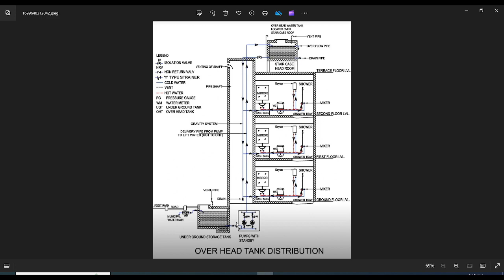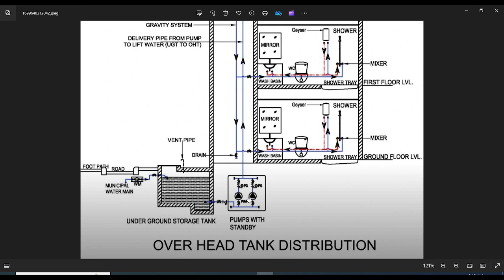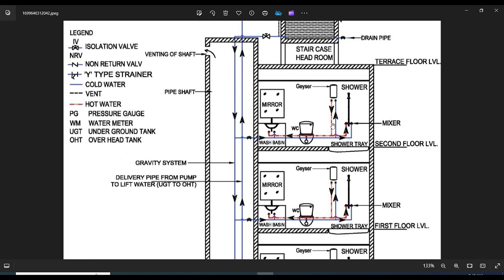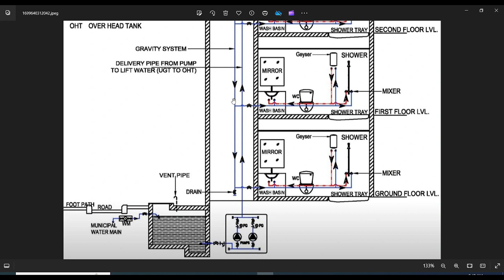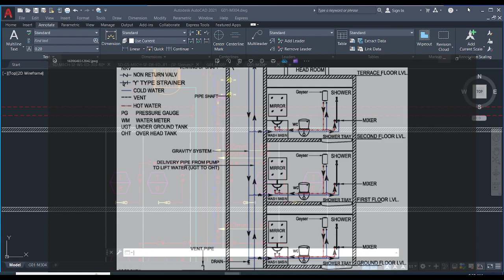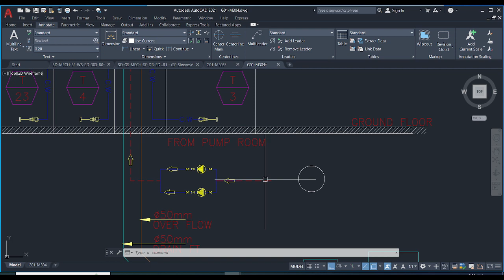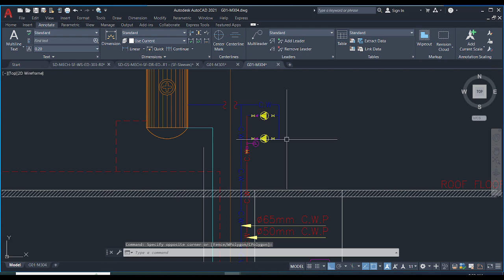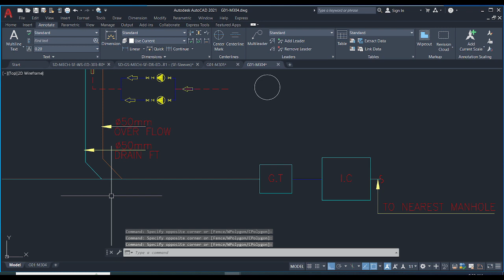Water Supply Over Head Tank Distribution I Domestic Water System Distribution I HVAC Tutorial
The water supply system with an overhead tank distribution is a vital infrastructure that ensures reliable access to clean water for residential, commercial, and industrial purposes. This system typically involves the storage of water in an elevated tank, which then distributes water to various points of use through gravity.

At its core, the system comprises several key components:

Overhead Tank: Positioned at an elevated location, the overhead tank serves as the primary storage reservoir for water. It is usually constructed at a height sufficient to create the necessary pressure for water distribution. The tank's capacity is determined based on the water demand of the area it serves.
Inlet and Outlet Pipes: These pipes facilitate the inflow of water from the main supply line into the overhead tank and the outflow of water from the tank to the distribution network. Valves and control mechanisms are often incorporated to regulate the flow of water.
Distribution Network: Consisting of a network of pipes, the distribution system transports water from the overhead tank to various endpoints such as households, businesses, and public facilities. The network is designed to ensure adequate water pressure and flow rates at each point of use.
Pressure Control Mechanisms: To maintain consistent water pressure throughout the distribution network, pressure control valves and devices may be installed. These mechanisms help prevent fluctuations in water pressure, ensuring a reliable supply to consumers.
Monitoring and Maintenance Equipment: Sensors, meters, and monitoring systems are installed to track water levels in the overhead tank, monitor pressure levels, and detect leaks or other issues within the system. Regular maintenance activities such as cleaning, inspection, and repair are essential to keep the system functioning efficiently.
Safety Features: Safety measures such as overflow prevention systems, emergency shut-off valves, and disinfection mechanisms are incorporated to safeguard the quality and integrity of the water supply.
Overall, the water supply system with an overhead tank distribution plays a crucial role in providing communities with a dependable source of clean water for drinking, sanitation, and various other daily activities. Efficient design, proper installation, and ongoing maintenance are essential for ensuring the system's effectiveness and reliability.

Overhead Tank
Water Supply System
Gravity-fed Water Distribution
Water Storage Solutions
Residential Water Distribution
Commercial Water Supply
Plumbing Infrastructure
Water Distribution Network
Overhead Tank Design
Water Pressure Management
Gravity-fed Water System
Urban Water Infrastructure
Water Supply Engineering
Overhead Tank Installation
Water Management Solutions

👉Also, watch these topics in HINDI ~

1. Duct design kaise kare I Duct Sizing I Duct Design Calculation I Hindi (STEP BY STEP)
3. How to calculate duct area in m2 I Duct area kaise calculate krte h ( Easy Methods) HVAC Tutorial
4. HOW TO CALCULATE DUCT AREA I DUCT AREA KAISE CALCULATE KRTE H FORMULA ( Easy Methods) HVAC Tutorial
5. What is Duct II Duct Kya hota hai II How to design duct? II (Hindi)